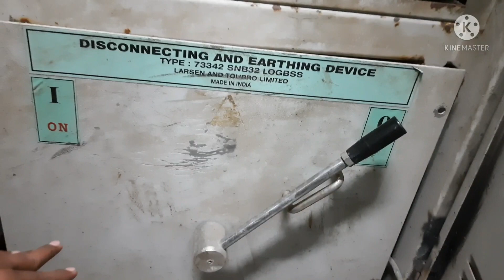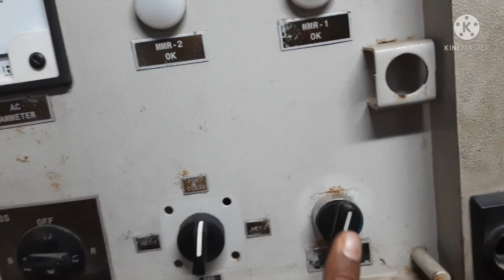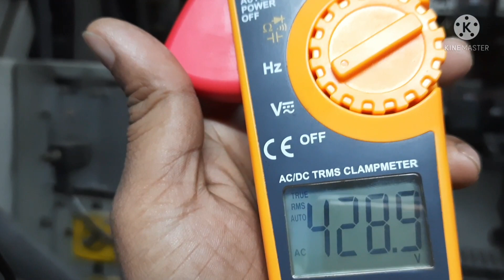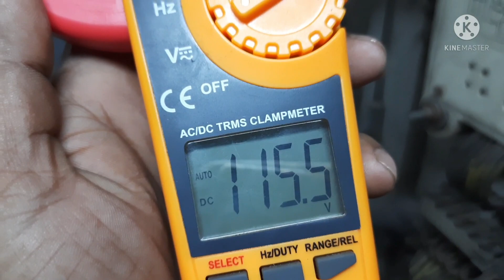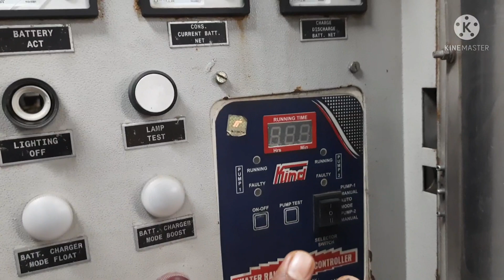First thing to do in LHB AC coach of AC/Electrical Staff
Ac Electrical staff ka kya kam hey Indian railway me
Phele kya karna chahiye lhb ac coaches me